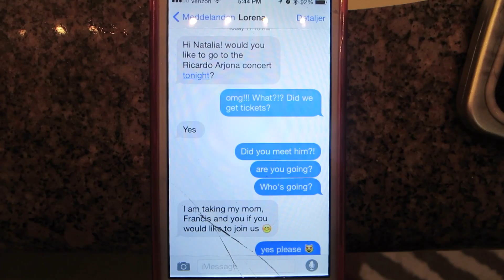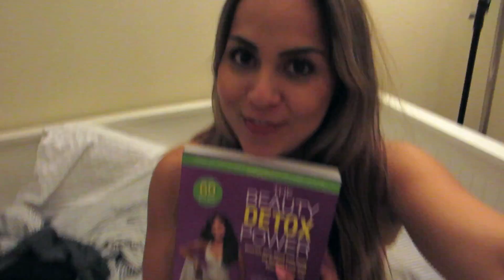Video Diaries: "Diamonds & Ricardo Arjona"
Video Diaries taken from March and April, 2015. San Diego, California.